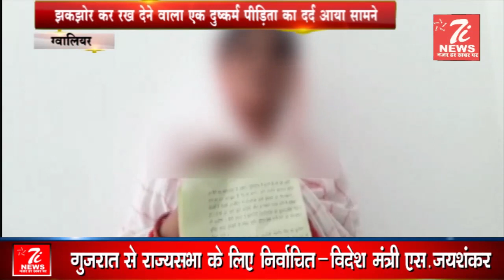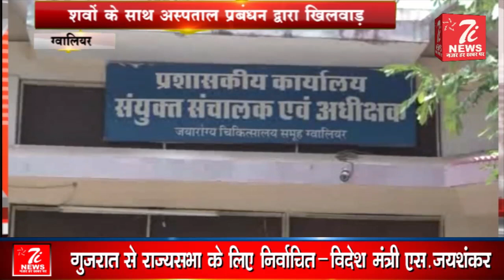Madhya Pradesh ki badi khabrein || मध्यप्रदेश की बड़ी ख़बरें || 7 July 2019